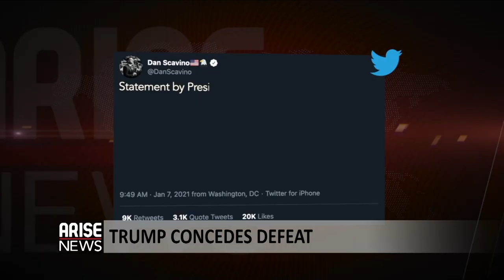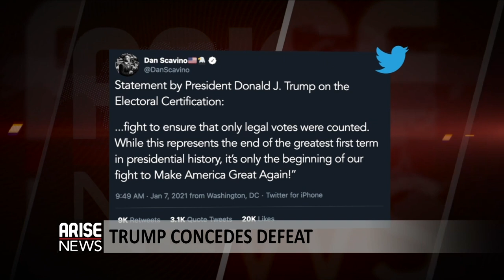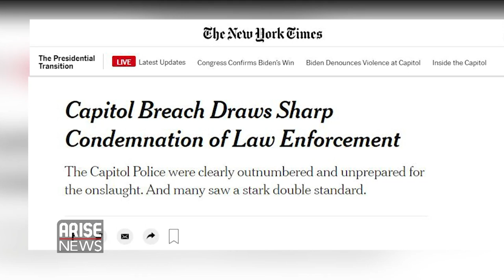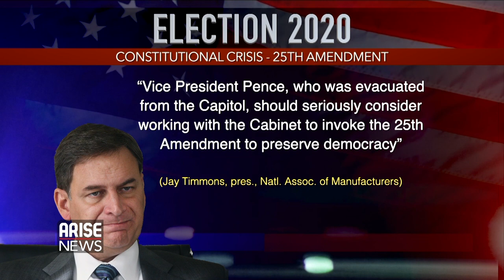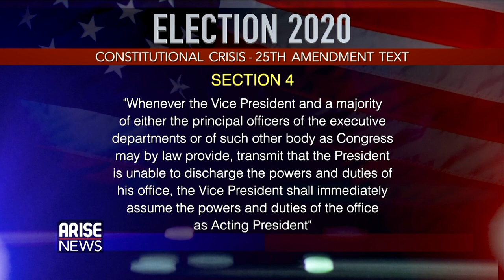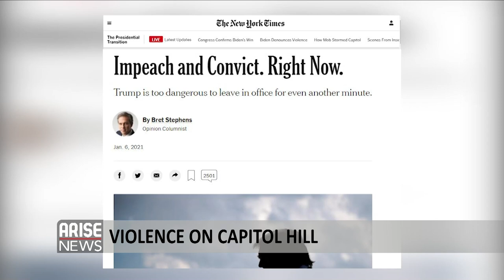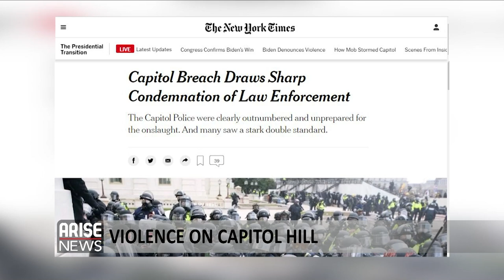Violence on Capitol Hill - Erol Morkoc + John Scardino + Amb. Joe Keshi + Karl Bostic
After a chaotic, unprecedented move by pro-Trump rioters who stormed the capitol buildings in a violent attempt to overturn the election results, Congress has confirmed Joe Biden as the next US President. Donald Trump has finally conceded defeat. World leaders have reacted to the dramatic scenes at capitol buildings, describing, it as a direct attack on democracy. And President-Elect, Joe Biden says it's an assault on the most sacred of American undertakings and does not reflect America. There are reports that cabinet secretaries are discussing removing Trump by invoking the 25th Amendment. We'll speak to a Democrat, a Republican, a Nigerian diplomat and our special correspondent.

They were interviewed by SumnerSambo. Produced by NissiGabriel